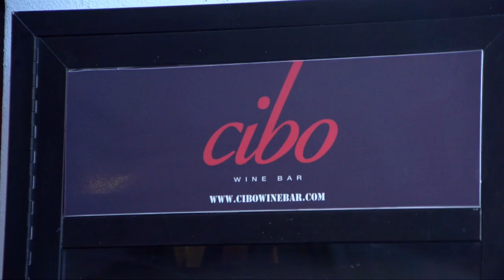Cibo Wine Bar Grand Opening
October 21, 2011 - Cibo Wine Bar's grand opening - 45 Miracle Mile, Miami FL